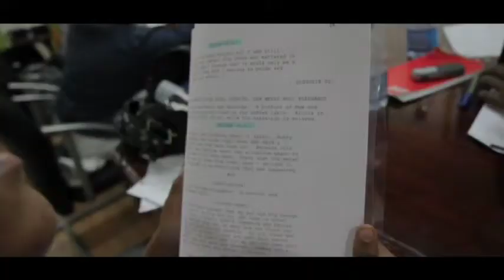Behind the Scenes Positive & Pregnant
Actors Jeanine Lee Kim, Duane Dario Dixon & Pauline Mark of Positive and Pregnant docudrama share how they feel about working on the film.